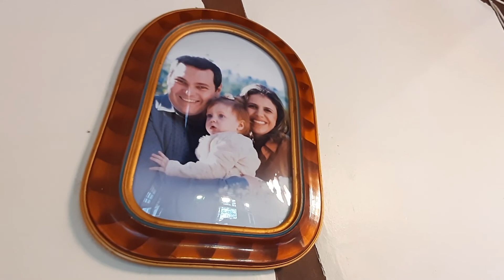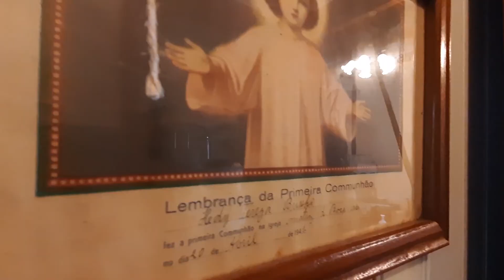Konstanz Haus em Roca Sales no RS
AGORA POR AI 🚗🌿 I Uma casa enxaimel centenária no interior de Roca Sales/RS oferece aos turistas uma viagem ao passado. Conheça nosso destino de turismo de hoje: a Konstanz Haus
Reportagem com informações completas do destino você encontra em nosso portal de notícias.

👉Patrocínio: Sicredi Integração RS/MG, Oficial Bebidas Fruki, Vale do Taquari - Amturvales e Lojas Quero-Quero
👉DESTINO: @kanstanzhaus